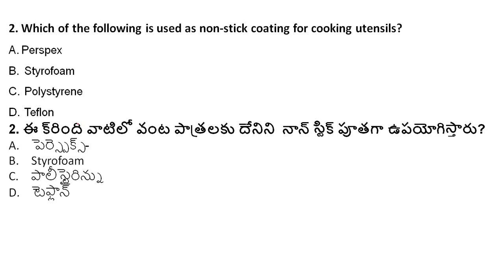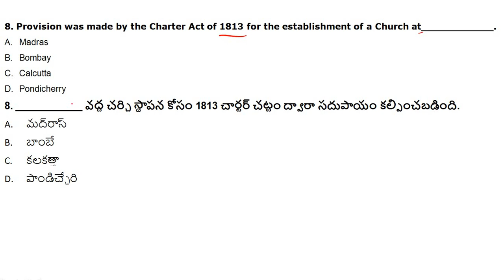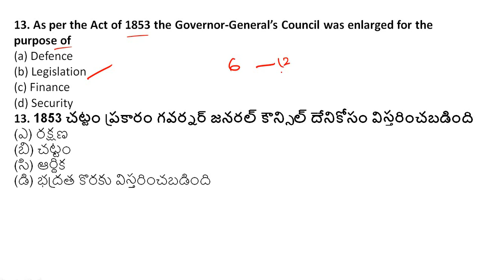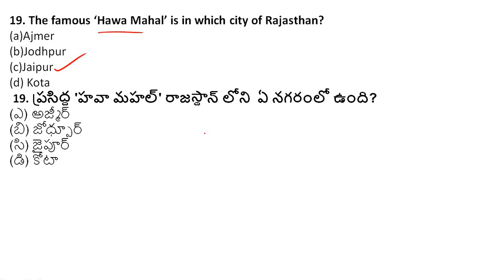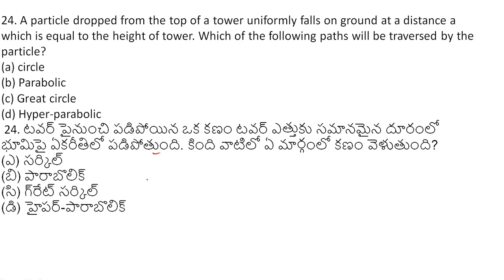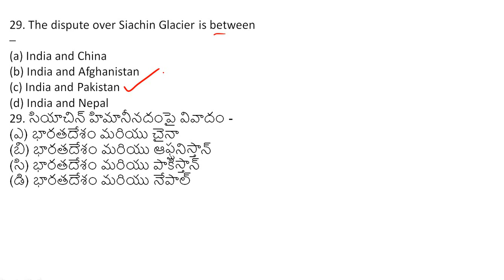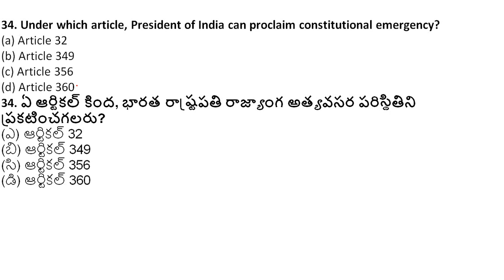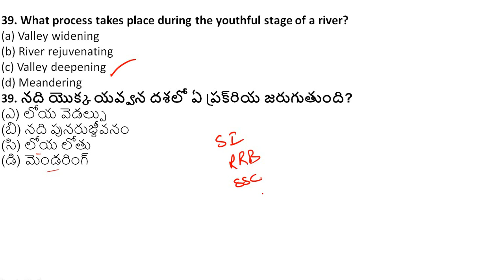GENERAL AWARENESS QUESTIONS IN TELUGU|| GROUP-II || జనరల్ అవేర్నెస్ ముఖ్యమైన ప్రశ్నలు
GENERAL AWARENESS QUESTIONS IN TELUGU.
Important GK Bits in Telugu for Group-2 Exam 2020.
These questions and answers useful for APPSC Group-2, TSPSC Group-2 SI, Constable Exams.